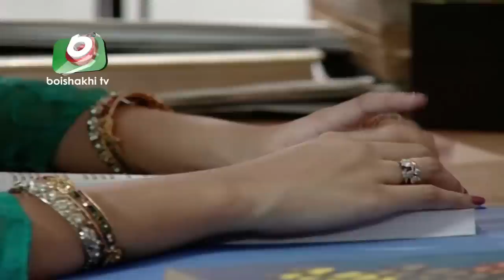Bangla Romantic Natok | Big Brother | Apurbo, Sarika, Al Mansur, Dolly Johur, Samu Chowdhury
Best Bangla Natok | Big Brother
Cast: Apurbo, Sarika, Al Mansur, Dolly Johur,  Samu Chowdhury